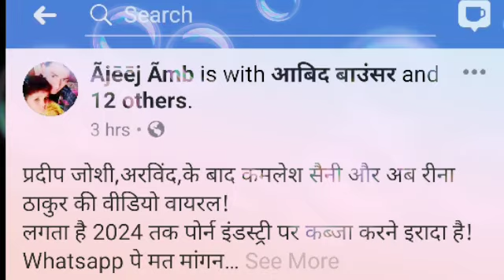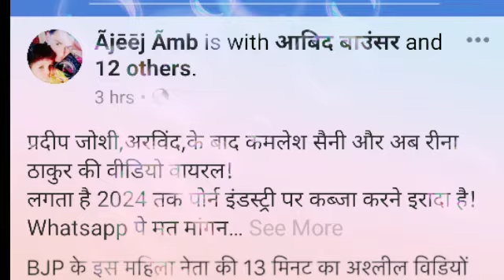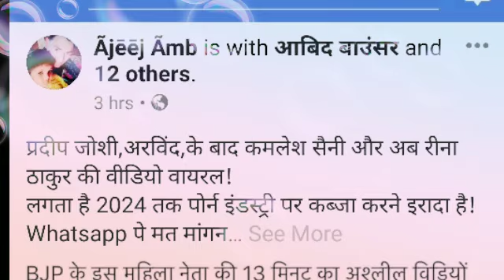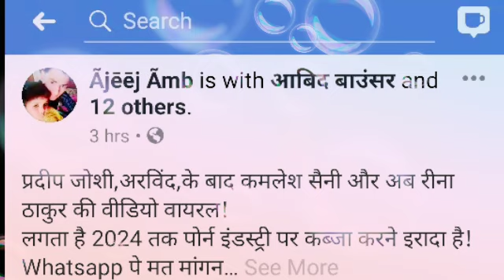Reena Thakur Call recording with Upen pandit's Wife रीना ठाकुर कॉल रेकॉर्डिंग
Reena Thakur Call recording with Upen pandit's Wife
*एक बार जरूर सुनें* 😂😂
*रीना ठाकुर व उपेन पंडित की पत्नी के बीच का वार्तालाप**

BJP LEADER
REENA_THAKUR & UPEN PANDIT

अपना इंटरेस्टिंग पार्ट टाइम कमेंट में लिखें!
धन्यवाद दोस्तों☺️☺️